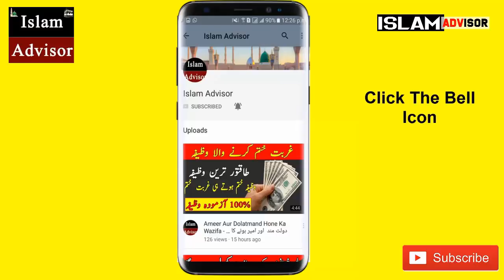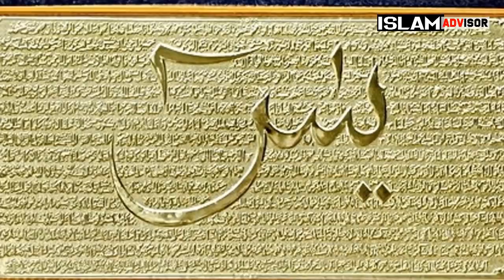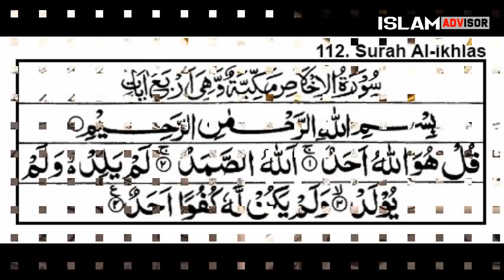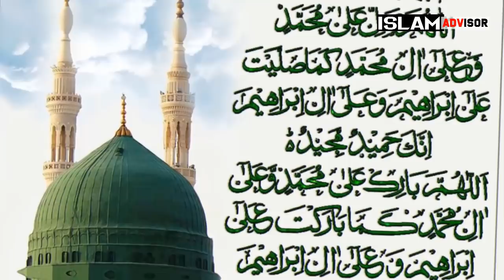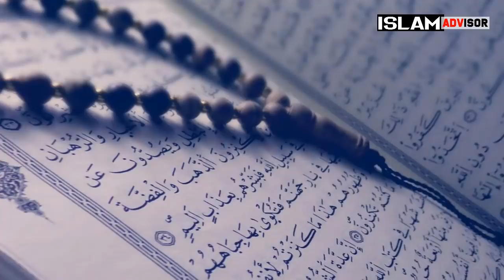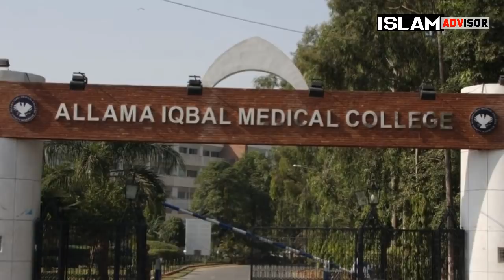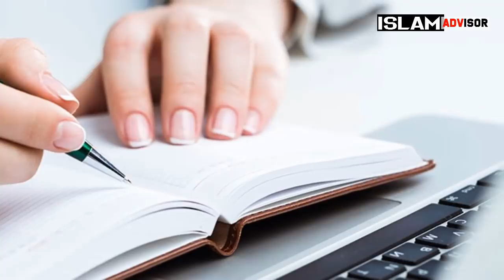Ghar Mein Larai Jhagra Kaise Khatam Karein | Hazart Ali (R.A) Ka Farman | Islam Advisor